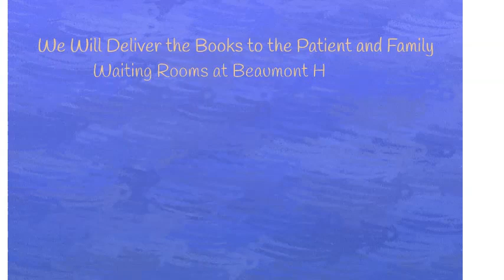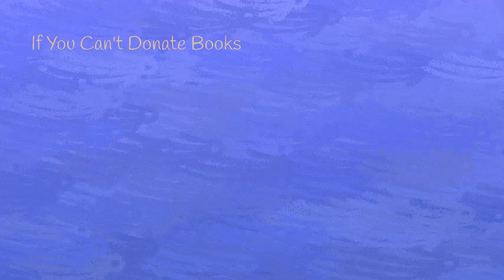Jolabokaflod! 2019 It's A Book Flood!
We're partnering with Toadvine Books on a book drive for the holidays.  We'd really appreciate your help!